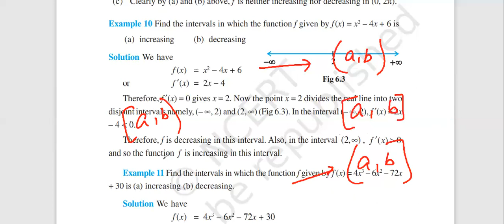Find the intervals in which the function f given by f(x) = x2 – 4x + 6 is(a)increasing (b)decreasing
We provide Online tuition for Engineering, Medical, Foundation, NTSE, Olympiads, Bank, SSC, MBA and other competitive and entrance exams.

Find the intervals in which
 the function f given by
f(x) = x2 – 4x + 6 is
(a)  increasing
(b)  decreasing